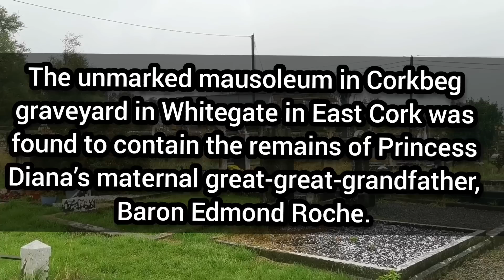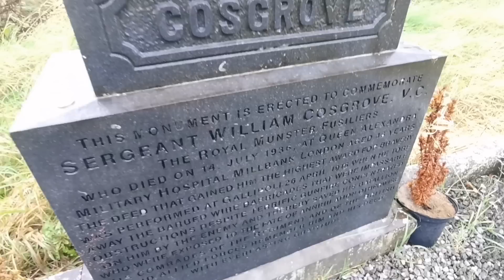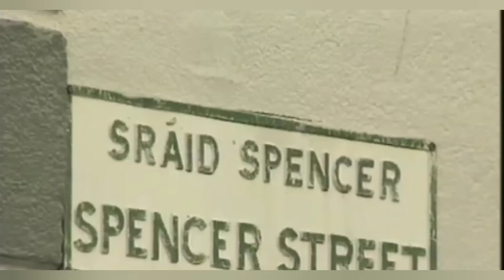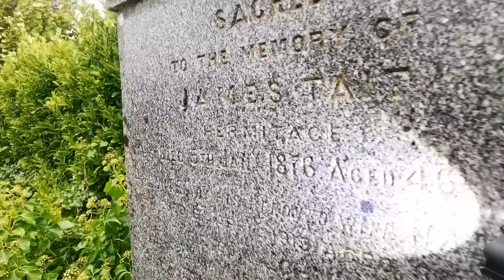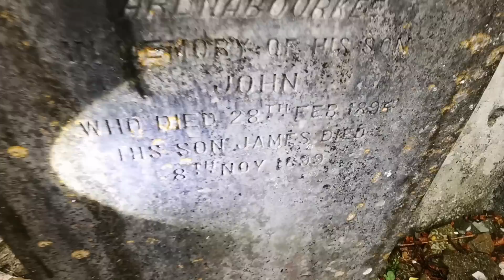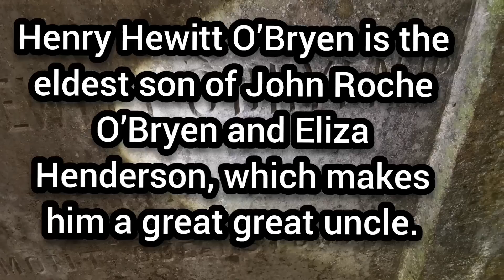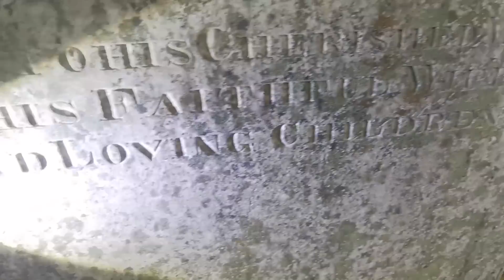Princess Diana's Family Buried Here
Researchers have found evidence proving a 100-year-old rumour that one of Princess Diana’s ancestors was buried in Cork.

The discovery was made at the Corkbeg graveyard in Whitegate, where researchers unearthed plaques proving that Edmond Roche, 1st Baron of Fermoy, the great, great grandfather of Diana Spencer, was buried in the grounds.

The true location of Roche’s resting place had always been unknown. For a century, residents of Cork had claimed he was buried in the town.

Roche held the title of Lord Lieutenant of County Cork, and was their representative in the House of Commons, so the claim was always feasible, but never proven. Now the find has confirmed it, and a real sense of excitement has swept through the town.

Several locals were helping with the Historic Graves project, which will restore derelict and dilapidated graveyards across Ireland.

Grace Fox, who was taking part in the dig, said: “The volunteers found the plaques by accident while they were cleaning around the mausoleum and the tree.

Edmond Roche lived in Cork for several years in the mid-1800s. He married Elizabeth Caroline Boothbym, and their grandson, Edmund Roche, was the grandfather of Diana, Princess of Wales.